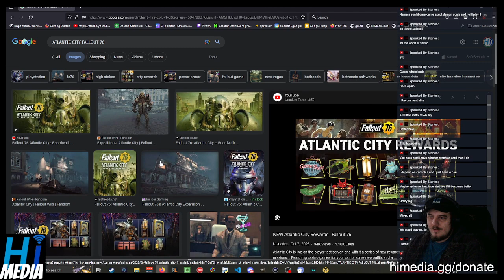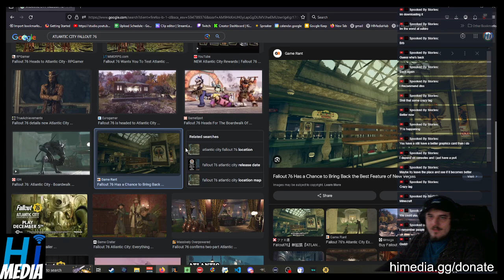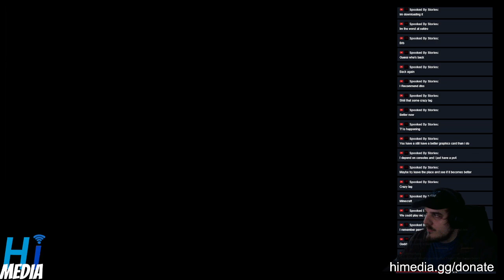Fallout 76: Atlantic City Is A Waste Making Me Wish For More